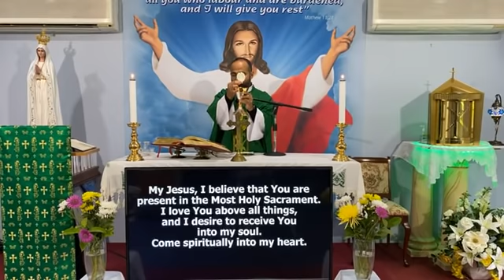Catholic Mass Online Wednesday - 20th January 2021 | Live Daily Mass From Divine Sydney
Todays Catholic Mass is the 2nd Wednesday in ordinary time. Holy Mass is celebrated from Divine Retreat Centre, Sydney, Australia